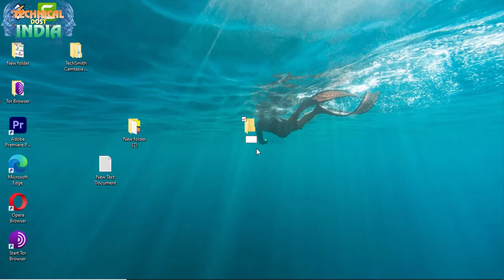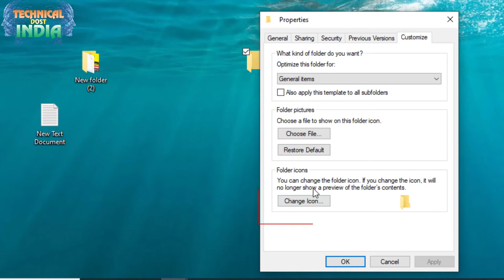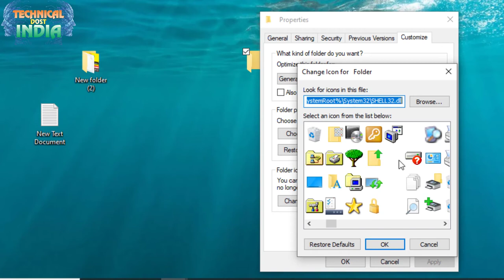Computer,laptop के Desktop पर Hidden Folder कैसे बनाये?||सीखेकुछ ही मिनट मेंHow To Hidden Any Folder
01  अगर आप फेसबुक चलाते है तो ये 5 गलतिया कभी ना करे ||If you run Facebook never commit these 5 mistakes
03  फ़ोन को शर्ट की पॉकेट में क्यों नहीं रखना चाहिये जानिये इस वीडियो में ||क्या क्या नुकसान होते है
04 Windows 10 की Image कैसे Download करे|| Windows 10 Activator|| Pendrive ko bootable कैसे करे जाने
05  Transfer all Contacts Ek Phone Se Dusre Phone Me Kaise Kare?||कांटेक्ट Noको एक फ़ोन से दूसरे कैसे ले
07  कंप्यूटर में मोबाईल ऐप्प को कैसे चलाये||HOW To Install And Run Android app in pc,laptop ?
08  Compute Virus Remove कैसे करे !!बिना Antivirus के वो भी कुछ ही समय में सीखे
09 Laptop Dell Inspiron-15 3000 Series(खराब बैटरी) घर पर कैसे रिपेयर कैसे करे लैपटॉप के बैटरी सही करे
10 Tor Browser क्या है यह कैसे काम करता है|| कैसे Download करे और Use कैसे करे ?
11  Google Play Story से Paytm App को भी हटा दिया गया कुछ टाइम के लिए || कैसे और क्यों जाने ।।
13 Windows 7 की Image कैसे Download करे With Key free में Pendrive ko bootable कैसे करे जाने